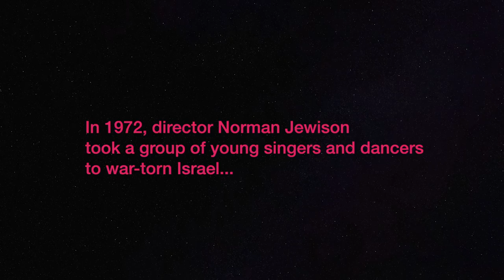Jesus Christ Superstars: Documentary: Official Trailer | Ted Neeley, Yvonne Elliman, Barry Dennen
Watch Superstars: The Documentary on Filmzie for Free  👉 LINK 👈

In 1972, director Norman Jewison took a group of young actors, singers, and dancers to war-torn Israel to shoot the film adaptation of the hit rock opera "Jesus Christ Superstar." This is their story - in their own words.